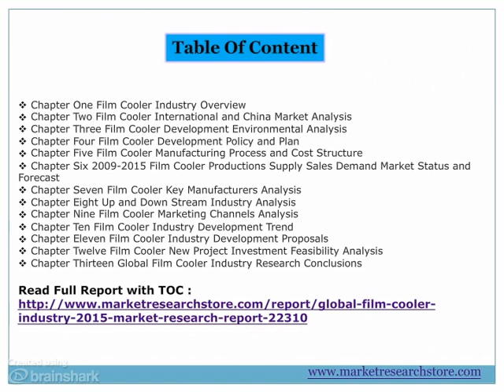Global Film Cooler Industry 2015 Market Research Report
- The report provides a basic overview of Film Cooler industry including definitions, applications and industry chain structure. Global market analysis and Chinese domestic market analysis are provided with a focus on history, developments, trends and competitive landscape of the market. A comparison between the international and Chinese situation is also offered.Browse Full Report with TOC @